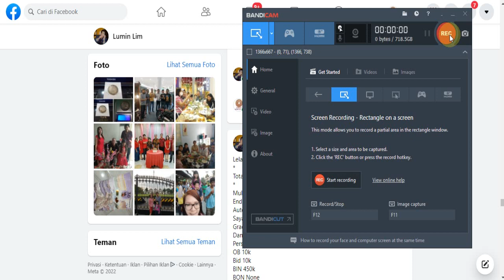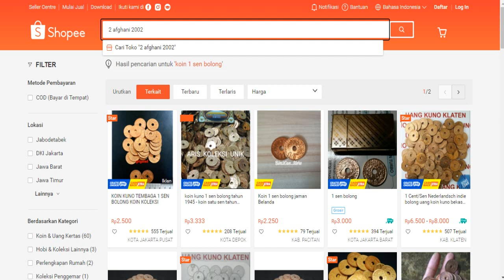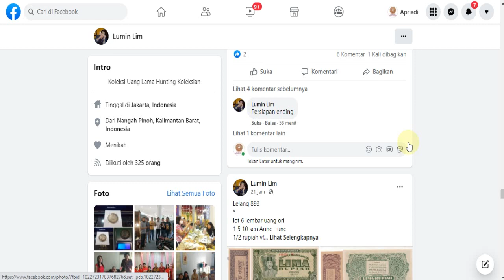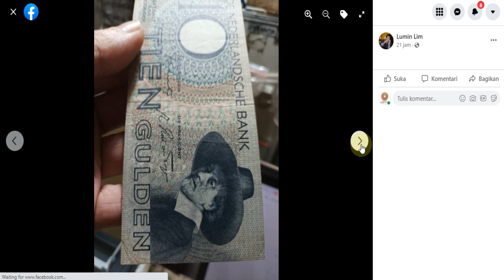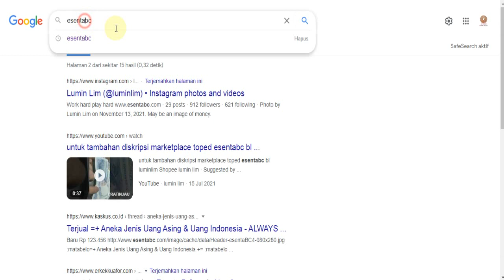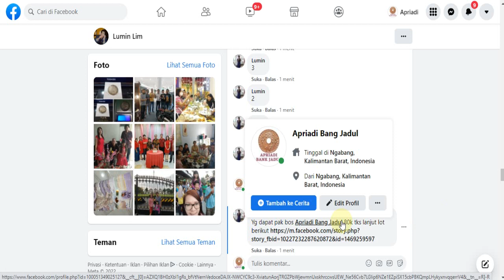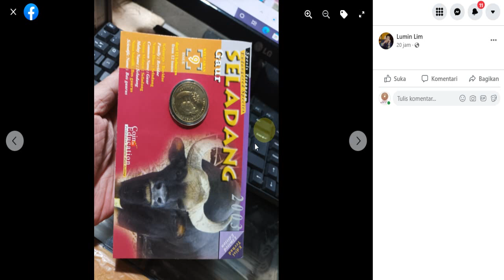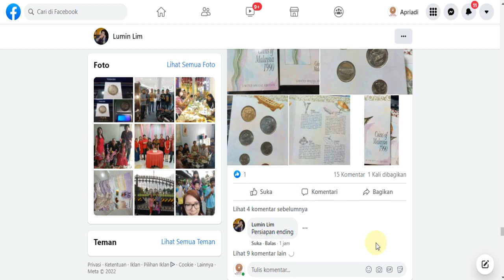Live Lelang Uang Kuno Terbaru Tahun 2022 di Facebook 18 Lelangan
Hallo Boskuuu,
Assalamualaikum
Om Swastyastu
Syallom
Diberikan kesehatan,
Aminnn